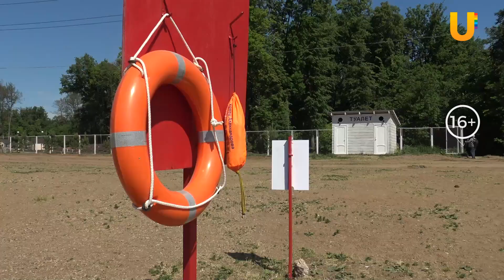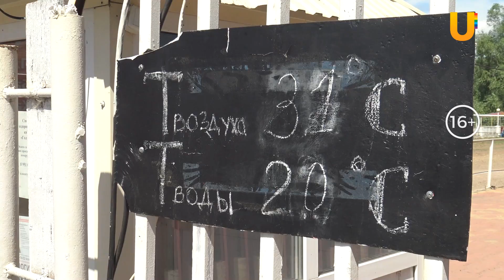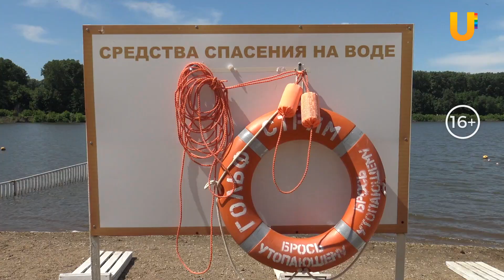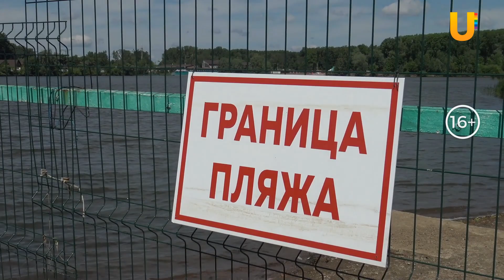В каком состоянии находятся уфимские пляжи. Рассказываем, можно ли там купаться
Уфа готовится к началу пляжного сезона. Но даже аномальная весенняя жара не заставила спасателей официально открыть зоны отдыха для горожан. Рассказываем, в каком состоянии находятся городские пляжи после сильного паводка и какими они должны быть, чтобы спасатели их одобрили? Подробности в нашем сюжете.